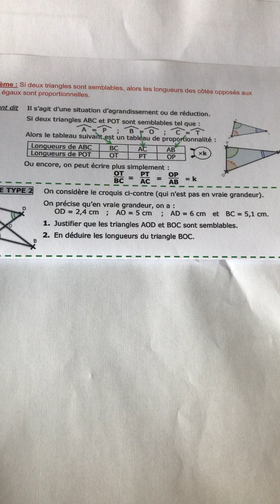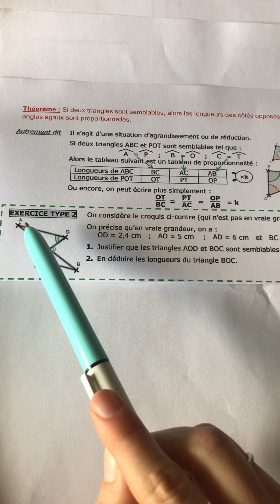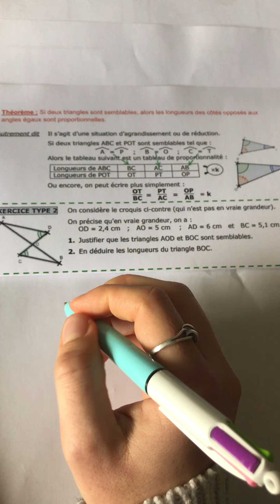Exercice type 2 : trouver la mesure d’un côté d’un triangle par proportionnalité